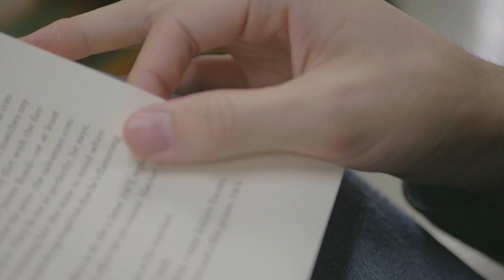The Parable of the Selfish Monk (Halloween Special!)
This video was created as a Halloween special 🎃; mixing both fun and spooky, here is a parable which journeys down the road of what happens when we scorn the world for our own purification, and see where the path brings us...

Thank you so very much for taking the time to read this, and connect with our intentions. If you want to go deeper, come and explore our life-mastery workshop and experience a beautiful life transformation in just one week!